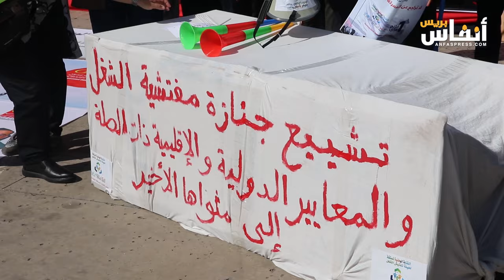فاتح ماي...مفتشو الشغل ينتفضون ضد الحكومة لتحقيق مطالبهم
تحت شعار:" من أجل ميثاق اجتماعي يحمي الحقوق والحريات الأساسية "، خلدت المنظمة الديمقراطية للشغل ذكرى فاتح ماي 2024 بالرباط،